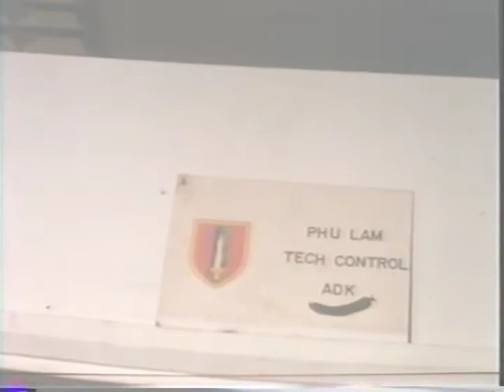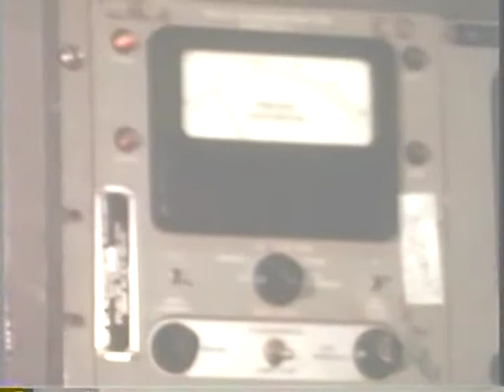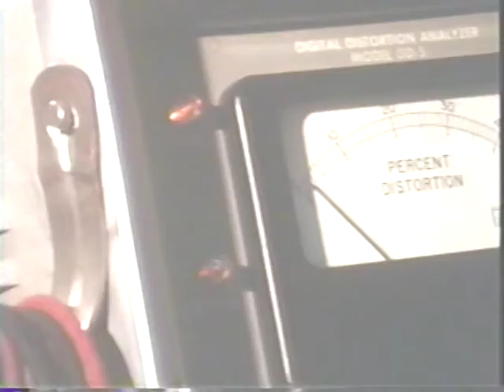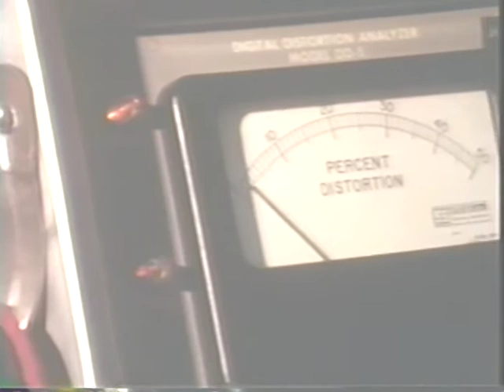Phu Lam Tech Control 1969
Inside Tech Control ADK at the Phu Lam Signal Facility, June 1969.  From unedited U.S. Army film in National Archives